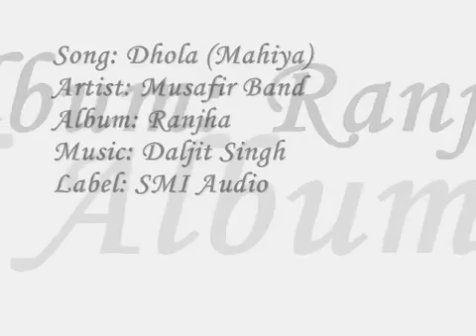Musafir Band Dhola Mahiya Officialsong Punjabi hit song Album pal the moument 2014